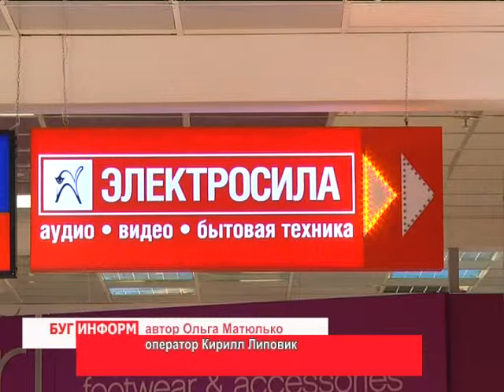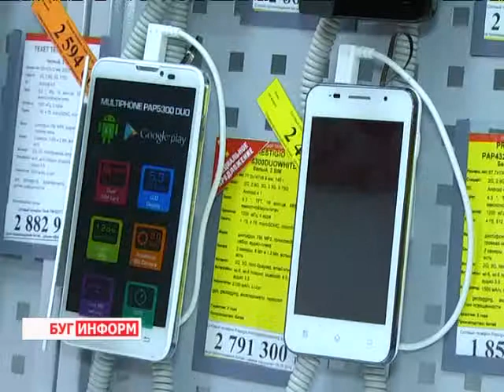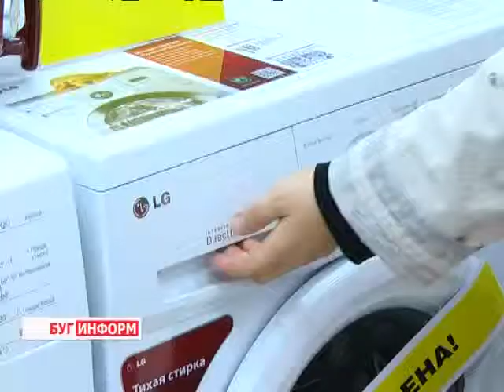2013-09-16 г. Брест Телекомпания "Буг-ТВ". Открытие магазина «Электросила».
Журналист О. Матюлько. Оператор К. Липовик
.:  Современный быт  и профессиональную деятельность уже невозможно представить без бытовой техники, которая стала верным  помощником  и надёжным партнёром. Новинок, совершенствующих нашу жизнь, с каждым годом становится больше. И рынок Беларуси - не исключение. Множество специализированных магазинов предоставляет широчайший выбор.
Торговая сеть Электросила  свой авторитет у покупателей наращивала в течение 20-ти лет и сегодня предлагает один из самых больших  ассортиментов  бытовой техники и электроники. В прошедшие выходные Электросила сделала очередной сильный ход:  открыла новый 24 в Беларуси  и второй в Бресте специализированный магазин.